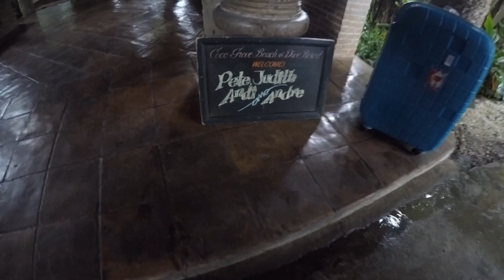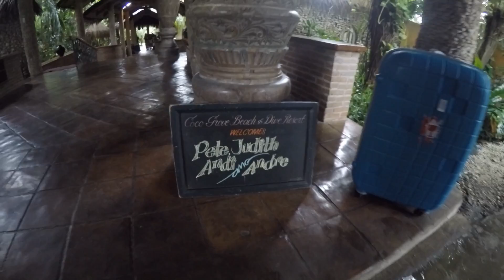Rivas Family Adventure in Siquijor - Day 1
Part 1 of 3...  Family vacation in Siquijor.  :-)